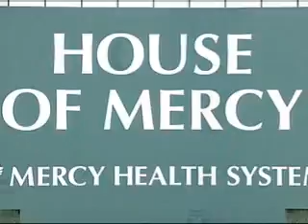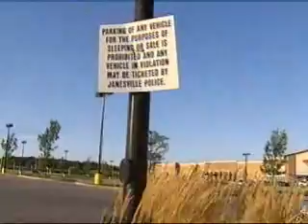VIDEO: Homeless Count 10pm 7/30/2010